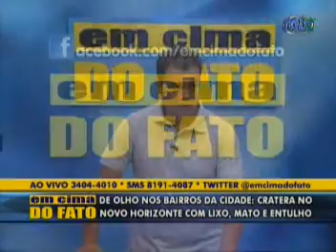EF 14 09 12 CRATERA DO JD NOVO HORIZONTE AINDA CONTINUA SEM SOLUÇÃO 01